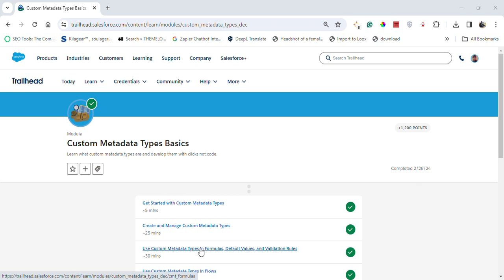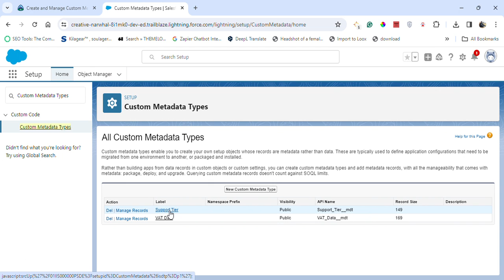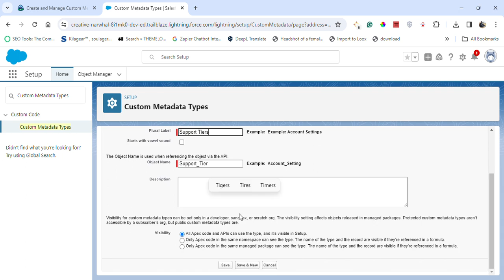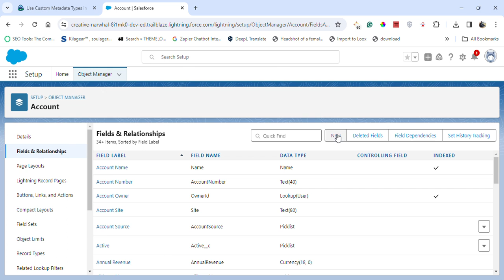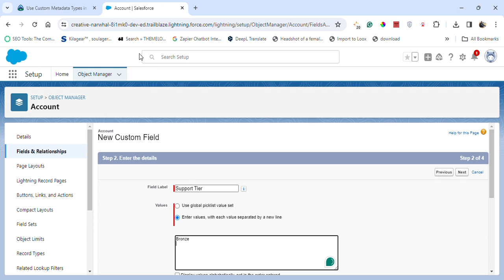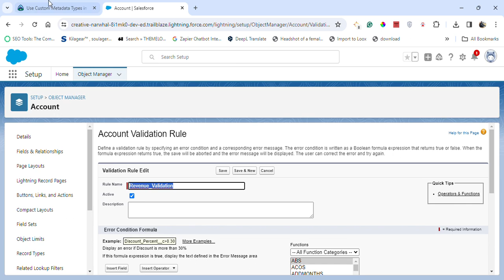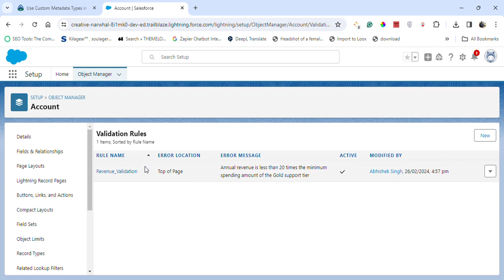Custom Metadata Types Basics || Salesforce Trailhead || Challenge 3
Module: Custom Metadata Types Basics ( Challenge 3 )
Learn what custom metadata types are and develop them with clicks not code.
Unit-3: Use Custom Metadata Types in Formulas, Default Values, and Validation Rules

Connect On:-